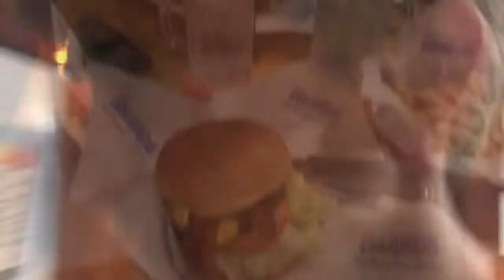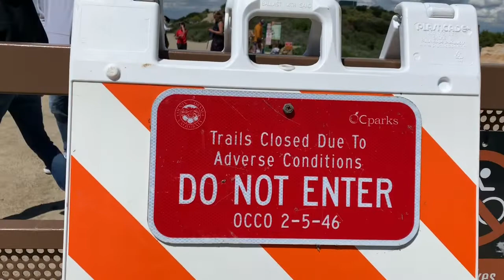COVID-19: a documentary